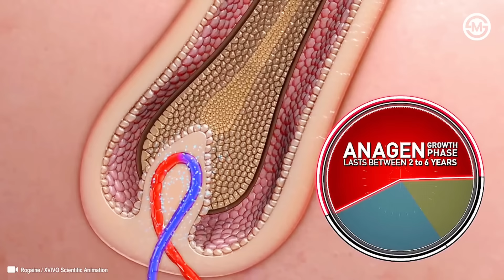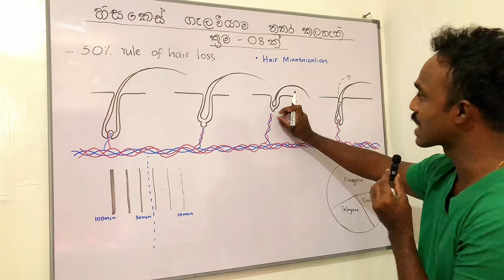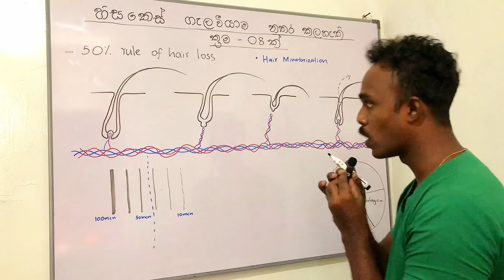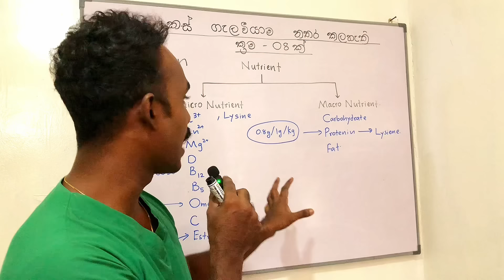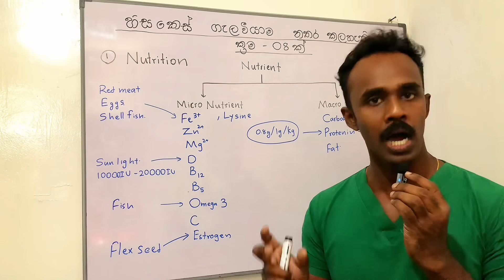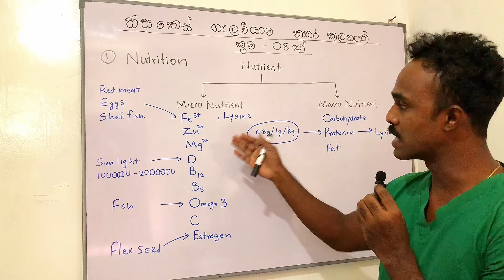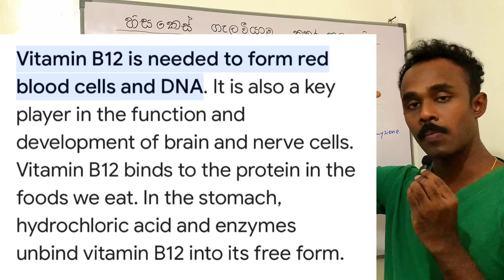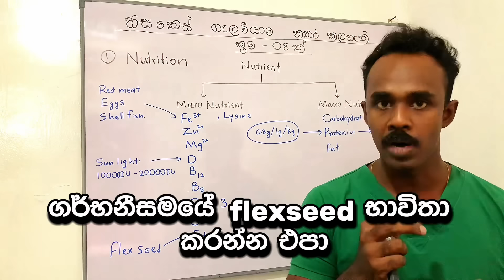හිස කෙස් ආරක්ශා කර ගැනීමේ නීතිය මොක්කද | හිස ගැලවීයාම නතර කරගත හැකි ක්‍රම 8ක් | පළමු කොටස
මෙම වැඩසටහන මගින් ඔබගේ හිස කෙස් ආරක්ශා කර ගැනීමට ගත හැකි ක්‍රියාමාර්ග සහ හිස කෙස් ගැලවීයාම නතර කර ගැනීමට භාවිතා කල හැකි විසඳුම් පිළිබඳ පැහැදිලි කර ඇත. Intermittent fasting සහ keto ආහාර වේලක් අනුගමනය කිරීමේදී ඇතිවන හිසකෙස් ගැල්වීයාමට ප්‍රධාන හේතු සහ එය නිවැරදි කර ගැනීමට ගත හැකි ක්‍රියාමාර්ග පිළිබඳවත් මෙම වැඩසටහන මගින් පැහැදිලි කර ඇත.